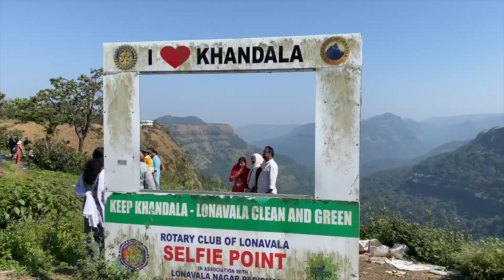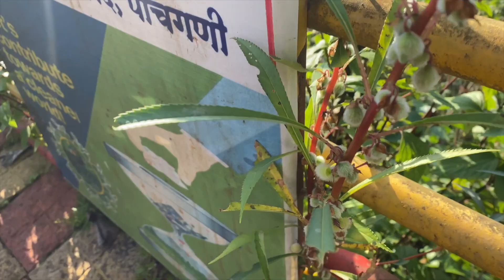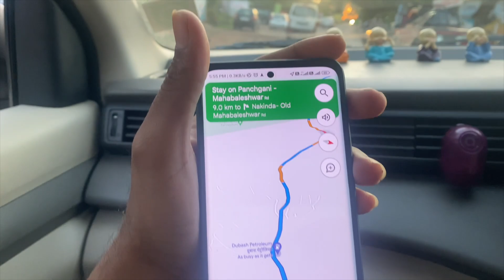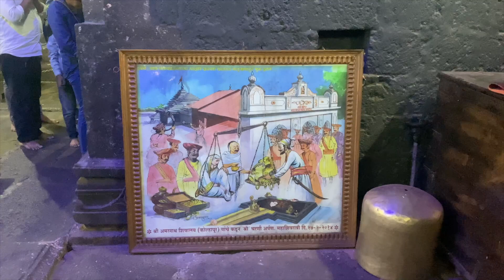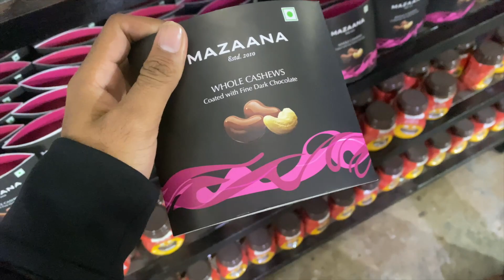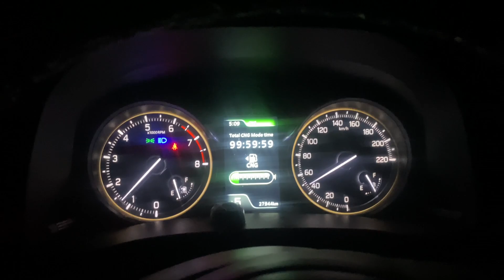Kumble Waterfall | drone Crashed😭| BSB VLOGS